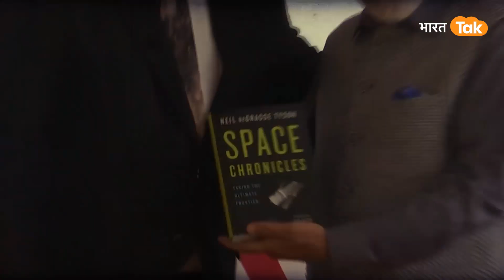PM Modi से मिलते ही ये बोल पड़े America के सबसे बड़े Astrophysicist